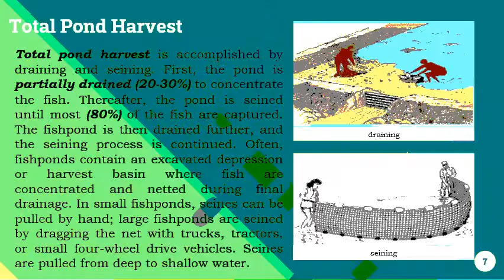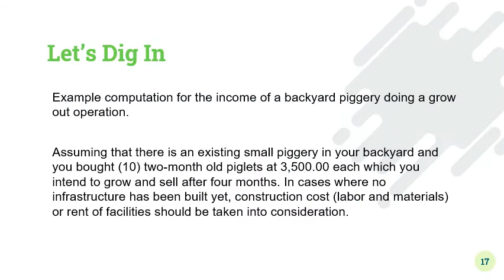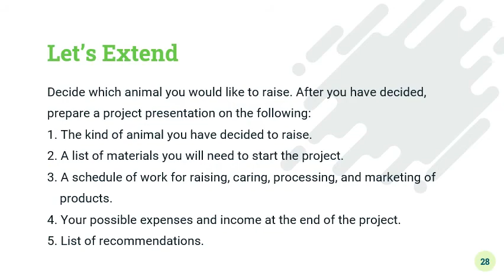Lesson 9 MANAGES MARKETING OF ANIMAL AND FISH